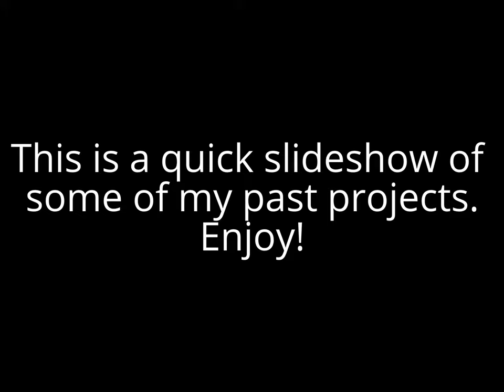Quilt with Me: Photo Album